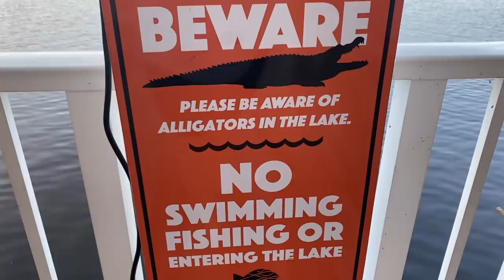2020 Vacation Panama City beach With Kondor buildz